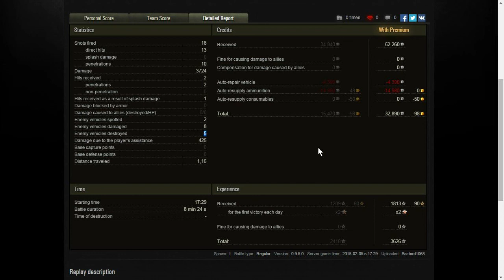World of Tanks Replay, RHM Borsig Brothers in Arms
Taking out the German sniper tier 8 TD with the 128mm mounted I platoon up with my buddy MLG_Potato on Malinovka. 5 kills for me and 3 for Spud gives us Brothers in Arms, I also hit the high caliber medal too.